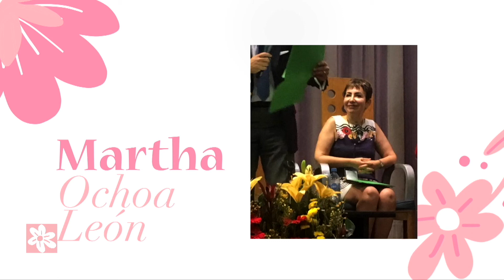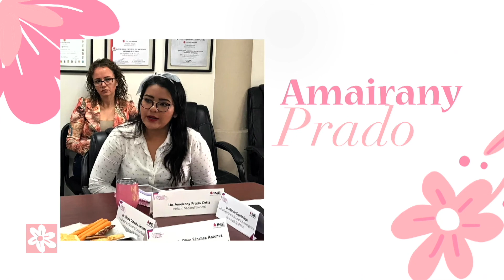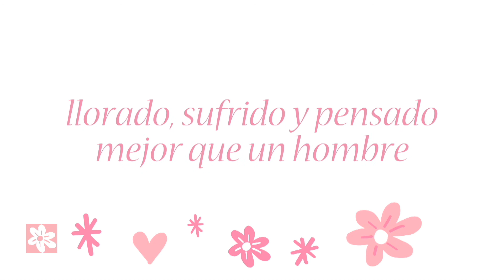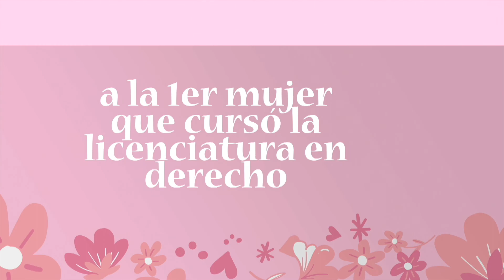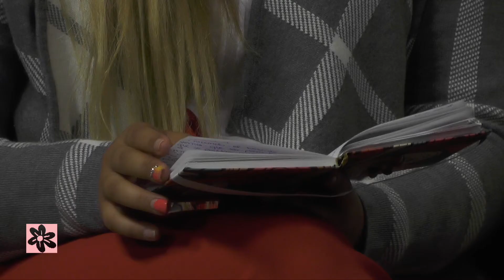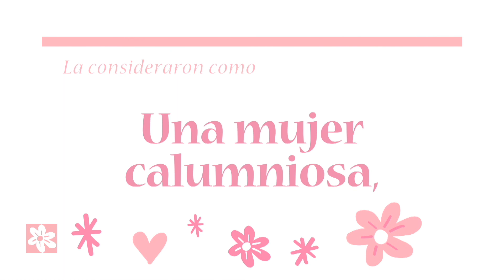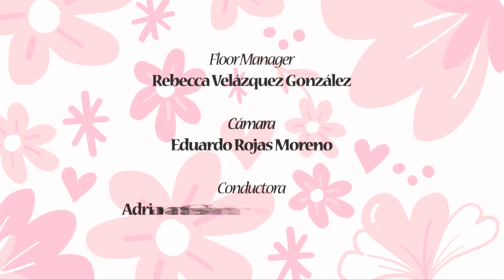Mujeres al aire: Mujeres en la justicia (2019)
Invitadas: Martha Ochoa León, Amairany Prado y Rita Ivonne Sedano.

Mujeres extraordinarias juntas, conversando sobre temas de gran interés. Para conocer historias inspiradoras, derrumbar mitos y destruir límites.

Trabajo realizado por los alumnos del Taller de Técnicas de Producción de Televisión II.

00:00 Bloque uno.
08:18 Bloque dos.
15:36 Bloque tres.
21:59 Bloque cuatro.
30:57 Bloque cinco.
39:21 Bloque seis.

Equipo de producción:
Octavio Daniel Hernández Múgica.
Ana Karen Ocampo Garnica.
Karen Pulido Ochoa.
Eduardo Rojas Moreno.
Adriana Sánchez Galván.
Rebbeca Velázquez González.